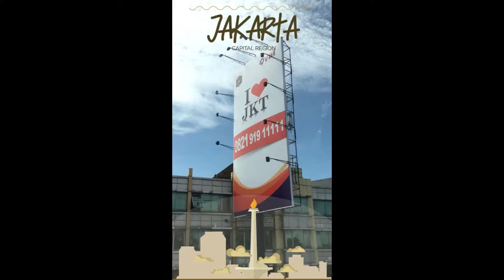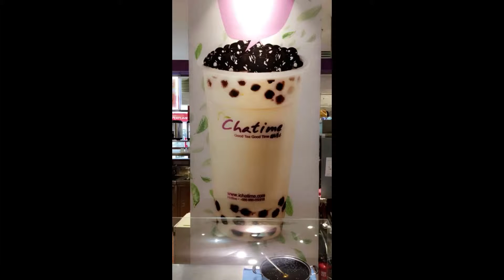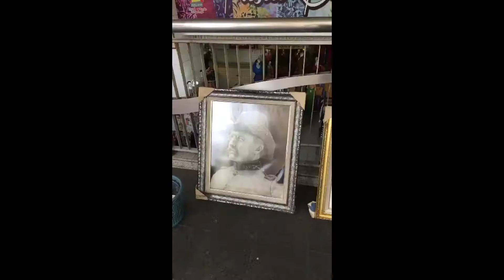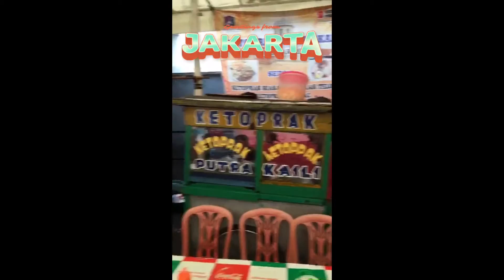Jakarta Life Snapchat Story in Indonesia Part 2